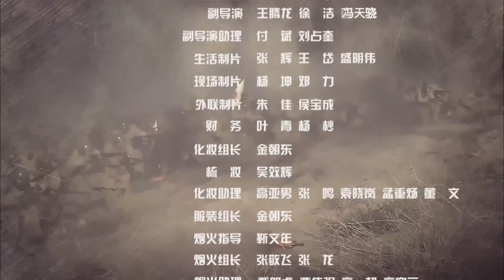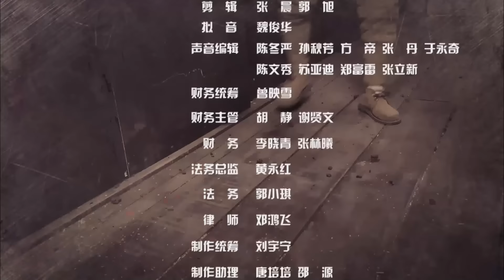【抗战剧 】铁虎神将05丨工人们不堪日寇的欺压和蹂躏，秘密建游击队，开展艰苦不屈的对敌斗争！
抗日战争时期，在山东南部枣庄矿区，以刘洪、王强为首的一批煤矿工人和铁路工人，因不堪日寇的欺压和蹂躏，在中国共产党的领导下秘密建立起一支短小精悍的游击队。这支游击队经历了飞车搞机枪、血染洋行、智打票车、夜袭临城、打冈村、搞情报、夺布车、上济南、下徐州等多次战斗，活跃在日军侵华战争的主要铁路命脉——津浦线的山东沿线，被百姓称为“飞虎队”。
鲁汉、林忠等铁道游击队员，在战斗中逐渐成长，并为国捐躯；刘洪和芳林嫂也在战斗中产生爱情。日本侵略军为消灭心腹之患，在铁道线附近进行残酷扫荡和绞杀，利用种种阴谋，使铁道游击队面临险境。1945年抗战胜利，铁道游击队在人民的支持下，周旋于铁道和微山湖之间，抓住了逃跑的小林和他的残兵败将，并逐步壮大起来。